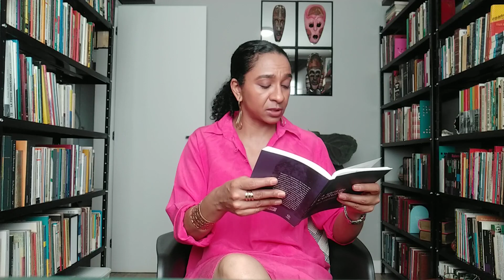A ideia de cultura (Terry Eagleton) | Carmem Lucia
Olá, pessoal! Neste vídeo eu comento o livro A ideia de cultura, de Terry Eagleton. Confiram!
Seja membro deste canal e ganhe benefícios:
Para tornar-se membro:
Clicar no botão "Seja membro"
Escolher um dos níveis abaixo
* Nível Amigos, 4,99 por mês
Inclui:
- Selos de fidelidade ao lado do seu nome em comentários
- Prioridade de resposta
- Vídeos com conteúdo exclusivo quinzenalmente
* Nível Master, 19,99 por mês
Inclui:
- Prioridade de resposta
- Acesso antecipado a vídeos
- Vídeos com conteúdo exclusivo semanalmente